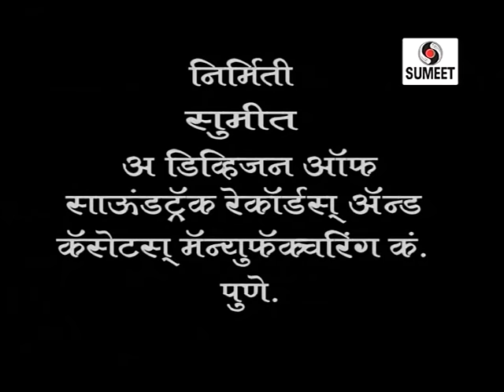Bai Nahi Tyatali Pan Kashi Kay Gutali - Tamasha - Part 5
" बाई नाही त्यातली पण कशी काय गुतली " (तुफान विनोदी वगनाट्य )

कै. गुलाब विश्वनाथ तवशीकर यांचे चिरंजीव वगसम्राट वामन पाटोळे मेंढापुरकर व
छत्तीस नखरेवाली कॅसेट सिंगर शाहीर नंदकुमार पाटोळे तवशीकर लोकनाट्य तमाशा मंडळ .

कलाकार - वामन पाटोळे, गोविंद पाटोळे, बाळू पाटोळे, कारण पाटोळे, भास्कर व्यवहारे, मोहन चव्हान, उषा आठवले, रेखा चव्हान,
संगीत साथ - संजय शितापकार, किशोर पाटोळे, प्रेमकुमार पाटोळे, ढोलकी - राजेंद्र गायकवाड, बाळासाहेब पाटोळे,  छायाचित्रण - शेखर मांढरे.

Video Director: Jitendra Waikar
Drama Group: Tavshikar Loknatya Tamasha Mandal
Story: Shahir Nandkumar Patole
Starring: Waman Patole, Govind Patole, Balu Patole, Karan Patole, Amol Patole, Bhaskar Vyavahare, Ajit Vyavahare, Mohan Chavan, Gulab Dhalewadikar, Dagdu Patole, Usha Patole, Usha Athavle, Kirti Aathavle, Asha Aathavle, Rekha Chavan, Chaya Shitapkar,  Lata Panhale,
Music: Sanjay Shitapkar, Kishor Patole, Premkumar Patole, Rajendra Gaikwad, Balasaheb Gaikwad

Copyright: Soundtrack Records & Cassettes Mfg Co